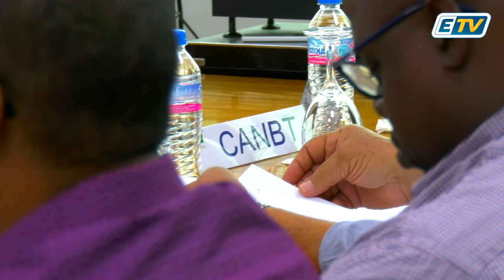"mettez des bouteilles d'eau à disposition des guadeloupéens!"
🔴 La réunion officielle sur la création d'un nouveau syndicat unique de l'eau chamboulée par "Moun Gwadloup"

"On s'en fou de ce que vous avez fait avec l'argent, mettez des bouteilles d'eau à disposition des guadeloupéens!"

Des images inédites de la scène ⤵️